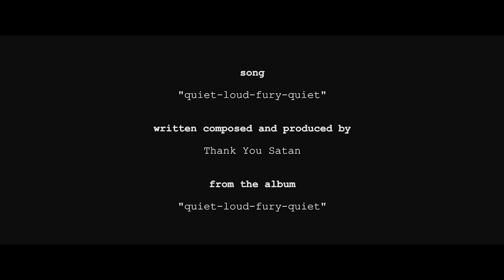THANK YOU SATAN - quiet-loud-FURY-quiet [Official Music Video]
Extrait de l'EP "Quiet-Loud-Fury-Quiet" disponible sur iTunes | Vidéo : Grégory Fels - Réalisation et montage | Crédits : Thomas Bresteau & Lucas Doppelt - "Courbes" | Jovan Todorović - "The Long Haul" | Giulio Volpe - "The Inner Symphony"